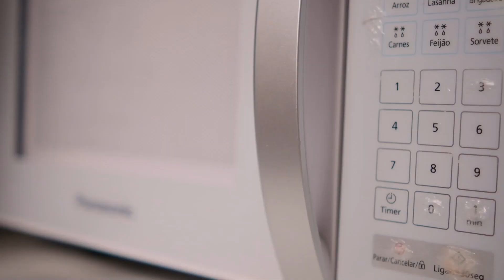BOLO DE CANECA EM MENOS DE 5 MINUTOS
Receita fácil, rápida e linda para um belo presente. Que tal presentear qum você ama ou lançar no seu cardápios de encomendas? Junto com um bolo delicioso você pode oferecer uma linda caneca.  Essa eu fiz como um presente para o dia das mães , mas você pode fazer para qualquer data comemorativa. Vai ser um sucesso.
CURSOS

- Se você está procurando um curso para aumentar sua renda e ganhar até R$2.500 mês, eu separei os 5 doces mais vendidos no faça e venda para você aprender todos os segredos e começar a vender agora mesmo!
- Eu preparei um curso muito bacana com 14 aulas e as 10 RECEITAS mais vendidas na minha confeitaria tendo entre elas receitas DIET e VEGANAS.
Se você está precisando fazer uma renda extra ou ampliar o cardápip da sua confeitaria esse curso de brigadeiros foi feito pra você.
PDF com 5 técnicas para aplicar a disciplina na sua vida e conquistar MAIS
Separei com o maior carinho 5 técnicas para organizar e alcançar seus objetivos.
Técnicas de empreendedorismo e fotografia utilizando seu celular são alguns dos temas abordados.
Acesse  e receba  GRATUITAMENTE seu conteúdo sobre
ÂNGULOS de fotografia E BICOS para confeitar que vão ajudar você a vender mais!
*** INGREDIENTES DA RECEITA ***
Bolo de laranja de caneca para dia das mães
1 caneca de 300ml

3 colheres (sopa) de suco de limão
1 colher (sopa) de óleo
2 colheres (sopa) de açúcar
4 colheres (sopa0 de farinha de trigo
1/2 colher (café) de fermento químico em pó

50ml de chantilly
1 colher (sopa) de leite em pó
1 gotinha de corante amarelo

Modo de preparo:
retire as raspas do limão e reserve. Misture o suco de limão, o óleo, o açúcar, a farinha de trigo  e o fermento. Mexa bem e coloque na caneca. Leve ao microondas por 1 min e se precisar deixe mais 40 seg. Para cobertura coloque o leite em pó, o chantilly vegetal e as raspas. Bata até ficar bem firme e preso no globo da batedeira. Misture acrescentando em fios o leite condensado gelado
misture até o ponto que ele esteja be lisinho. Coloque no saco de confeitar, eu estou usando o bico pitanga aberta 1M para fazer as rosettas. Comece pelo centro levante o bico e não deixe ele encostar no bolo e deixe ele cair sobre o outro, pare de apertar e puxe para finalizar.
Se você precisa de algum item para sua casa, acesse minha lojinha na Magazine Luiza.
Os valores são os mesmos, mas como sou parceira deles, tenho uma pequena comissão dos itens comprados através desse link. Assim além de ter a entrega garantida pela Magazine Luiza, você me ajuda a continuar com a  produção de conteúdo ;)
MINHA LISTA DE UTENSÍLIOS PARA COZINHA QUE USO E GOSTO MUITO

FUE ou BATEDOR
- Silicone Colorido

ESPÁTULA
- Silicone vermelha
- Silicone de Cup Cake
- De confeitaria
- Pão Duro de Silicone e INOX

MEDIDOR
- Medidor de colher em inox

Então segue o manual abaixo:
1) Deixa o seu joinha
3) Deixa seu comentário com dúvidas e sugestões
4) Faz a receita e manda uma foto no @fernandaquatrocchi

Equipamentos utilizados nessa captação de vídeo

Câmera: FUJI XT3
Lentes: Canon 100mm MACRO / Sigma 24-70
Tripé: Manfroto
Luzes: LED / SOFTBOX / LUZ NATURAL

Edição
Adobe Premiere
Abobe Photoshop
Adobe Audition